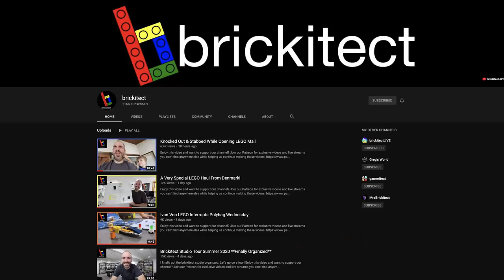PMP's PJ Party Q&A #1 | Being a Girl in The LEGO Community, Why I Restarted my Channel, My First Set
PMP's PJ Party Q&A #1

Grab a snack, a drink and get comfy because today we are having a Pyjama Party. This is my new Q&A series where I answer any questions you may have about anything and everything and we can both just have a super chill time.

I've been collecting Lego Harry Potter since 2007 and love displaying the sets and minifigures, which is why I want to share my passion, thoughts and opinions with you!